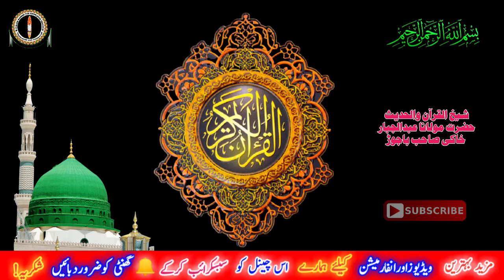maulana Abdul jabbar sahib bajaur // osool e quran part 16 // quran ki osol //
maulana Abdul jabbar sahib bajaur // osool e quran part 5 // quran ki osol //

younas shah
,quran,علوم القرآن كيا هے ؟,مكي اور مدني سورتوں كي تقسيم,أسباب نزول,قرآن مجيد كے نزول كا
 انداز,
quran ossol,
osol e quran,
quran ki osool,
maulana Abdul jabbar sahib bajaur
tafseer,quran mukamal tafseer,
قرآن کی اصول,اصول قرآن,مولانا عبدالجبارصاحب,asan quran,learning of the quran,
quran pashto tafseer,
quran ki mukamal maloomt,
aw quran sekhy,
osool part

1) like jobs information:
2) like online earning
3) Like English
4) Like Math’s
5) Like Accounting
6)Like Computer
7) Like mobile information
8) Like Quran
9) Like General knowledge